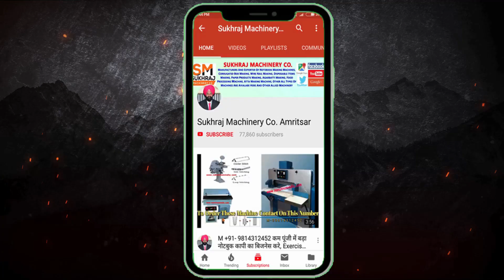A4 PAPER MAKING MACHINE | कम पूँजी में शुरू करें | CALL-98143-12452.(SUKHRAJ MACHINERY.)🤑😱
52, old Indl. Focal Point (OLD), Mehta Road, Amritsar – 143001 (PUNJAB)
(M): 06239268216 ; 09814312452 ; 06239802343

  / cosukhraj

Lamination Machine,
3/5 Ply of Paper Corrugating Machinery Plant,
4 Bar Rotary Cutting Machine,

Sukhraj Machinery
Machining manufacturer
4.2
(39)

Details
Transcript

Show transcript

Videos
About

ANMOL MACHINERY
GURKIRAT MACHINERY